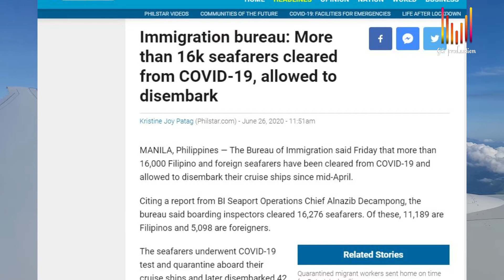BIRADA news TV worldwide - Balitang Seafarer (95 production) ENTRY CODE: BBWV001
Seafarers on going repatriation
Think tank Challenge: A video/vlog-making contest
TeleRadyo
ENTRY CODE: BBWV001